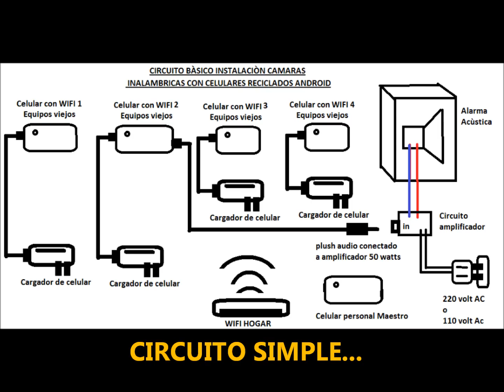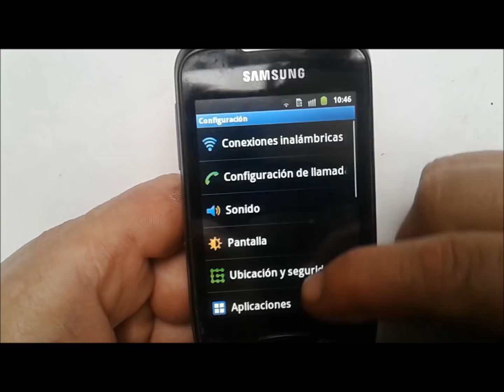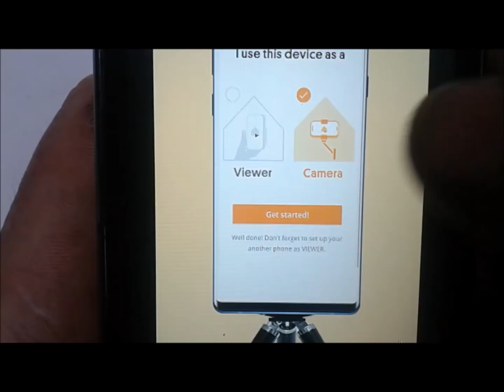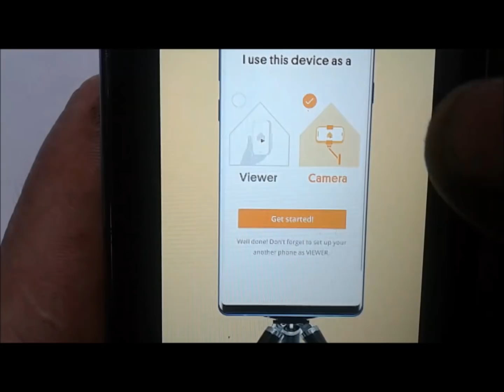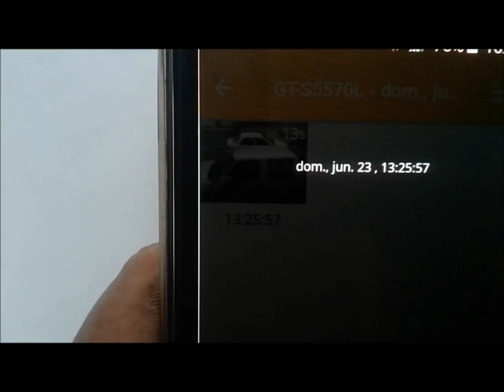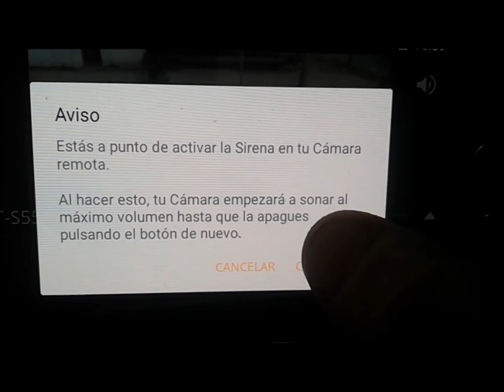Cámaras de vigilancia con celulares reciclados DTU 2019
QUERIDOS AMIGOS ESTA VEZ QUIERO MOSTRAR UN PROYECTO MUY INTERESANTE CON CELULARES RECICLADOS QUE PODEMOS TENER EN NUESTRO HOGAR O QUE SIMPLEMENTE PODEMOS COMPRAR EN UNA FERIA LIBRE AYUDANDO AL MEDIO AMBIENTE PARA QUE ESTOS EQUIPOS NO SE CONVIERTAN EN RESIDUOS PELIGROSOS (PLASTICO, ELECTRÓNICA Y BATERIAS) ES UN PROYECTO QUE LES AYUDARÁ A CUIDAR SU HOGAR Y CON MUCHAS Y BUENAS POSIBILIDADES DE FORMA ECONÓMICA Y DE MUY BUENA CALIDAD...ESPERO LES GUSTE DTU 2019

PARA REALIZAR ESTE PROYECTO DEBES BAJAR ESTA  APLICACIÓN DESDE PLAY STORE  A CADA CELULAR CON SISTEMA OPERATIVO ANDROID:

ALFRED CAMERA (hoy con nueva aplicación con mas de 10 camaras)

RECUERDA TENER TUS CELULARES CONECTADOS A LA RED CON SUS CARGADORES PARA QUE NUNCA SE APAGUEN Y FUNCIONEN TODO EL DÍA Y LA NOCHE

-PUEDES UTILIZAR CON LA APLICACIÓN  SENSOR DE MOVIMIENTO QUE TE DARÁ AVISO A TU CELULAR DE MONITOEREO,
- VISIÓN NOCTURA PARA BAJA LUMINOSIDAD.
- CONTROL DE GRABACIÓN INSTANTANEA.
- CONECTAR TODAS LAS CAMARAS QUE QUIERAS CON ENLACE INTERNO GRACIAS A GMAIL
- BOTÓN DE PÁNICO PARA ESPANTAR A LADRONES
- MULTI GRABACIONES
- GRABACIÓN DE AUDIO INSTANTANEO

ESPERO LES GUSTE dtu 2019